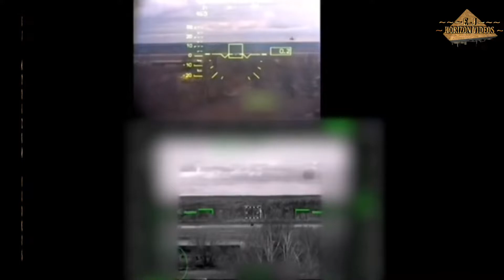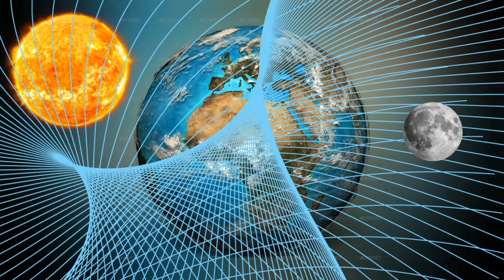Übernahme von Flugplatz. Russland Ukraine Krieg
Russland Ukraine Krieg

Russisches Verteidigungsministerium veröffentlicht Bildmaterial von einem unter Kontrolle gebrachten Flugplatz in der Ukraine

Das russische Verteidigungsministerium hat Aufnahmen von der Landung taktischer Landeeinheiten der Luftlandetruppen und der Übernahme der Kontrolle über einen der Flugplätze in der Ukraine veröffentlicht. Gazeta.ru stellt die entsprechende Pressemitteilung zur Verfügung.

"Die fortgeschrittenen Einheiten der Luftlandetruppen führten die Landung von Truppen aus Hubschraubern im Landeverfahren durch, organisierten die Rundumverteidigung um den Flugplatz und sicherten den Empfang der Haupttruppen", heißt es in dem Bericht.

Das veröffentlichte Video zeigt die Aktionen der Luftlandetruppen sowie die Waffen der Fallschirmjäger: Handfeuerwaffen, Panzerabwehrlenkraketen und Mörser.

Zuvor hatte der Sprecher des russischen Verteidigungsministeriums, Generalmajor Igor Konaschenkow, erklärt, die russischen Streitkräfte hätten am Morgen des 12. März einen Militärflugplatz in Wassylkiw und das Hauptfunkzentrum der ukrainischen Streitkräfte in Brovary mit einem Präzisionsschlag getroffen.